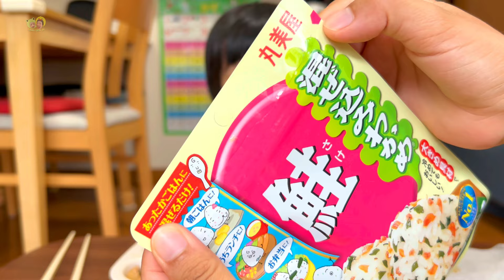|416| Gà hầm quá ngon 3 Na ăn liên tiếp 2 cái đùi to và nữa chén cơm rong biển | Trần Tiên JP Family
Đây là Link kênh chính của gia đình Tiên Mọi Người đăng ký ủng hộ gia đình Tiên nha.

© Bản quyền thuộc về Trần Tiên JP Family
© Copyright by Trần Tiên JP Family ➡➡➡ Do not Reup